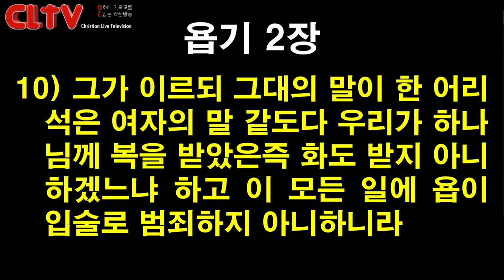CLTV 파워메시지ㅣ2020.7.12 주일설교ㅣ에덴교회(곽성덕 목사)ㅣ'물질, 건강 그리고 사람'